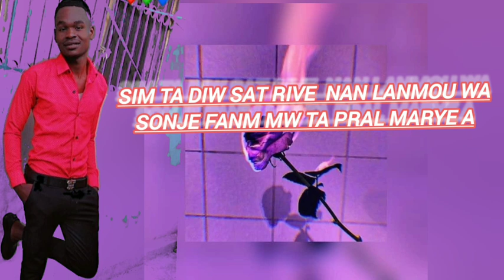One-g-black ft Master voix (pa gen lanmou ankô video lyrics 2k2)